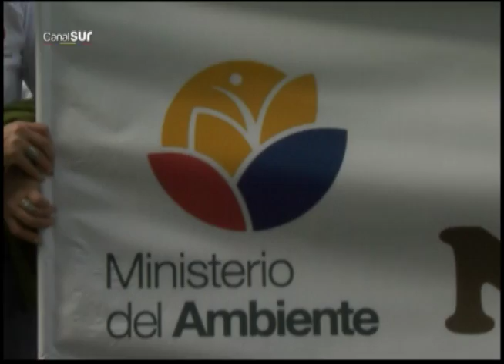Domingo Cívico 04-06-2016